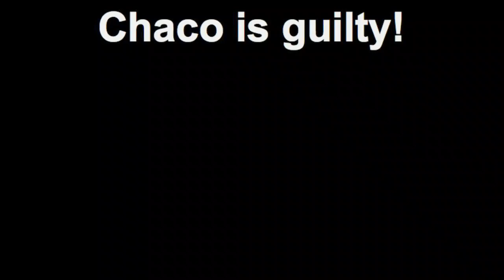Chaco is guilty!